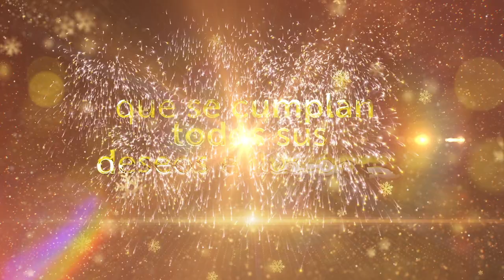MXN Televisión les desea Feliz año nuevo 2020